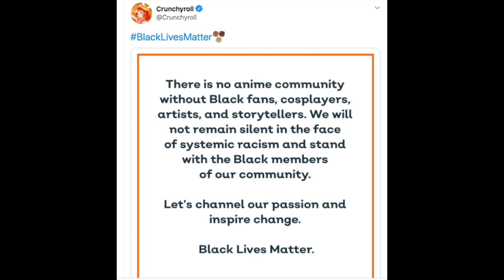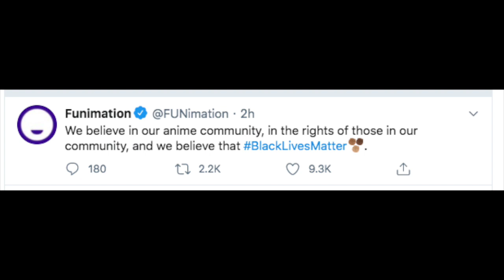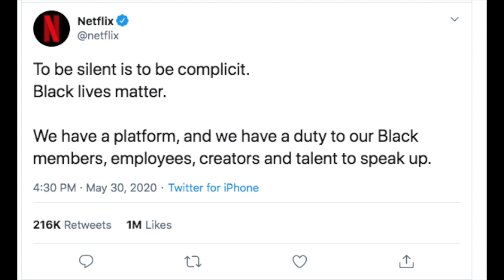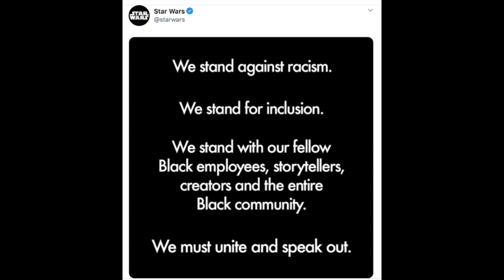Woke Companies Pretend To Care About Police Brutality